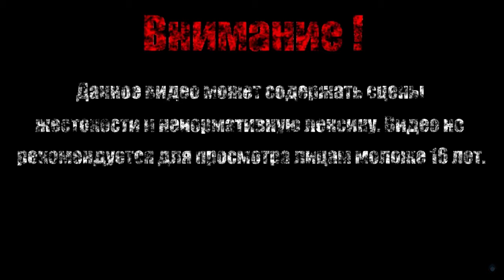ТЕНЬ【The Evil Within DLC: The Assignment】#2